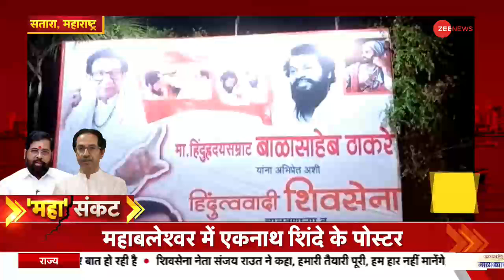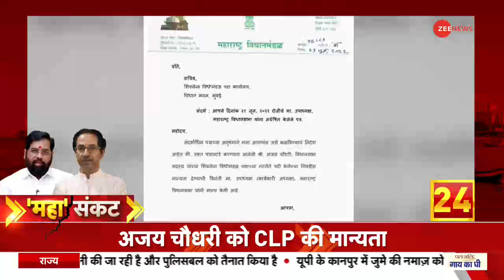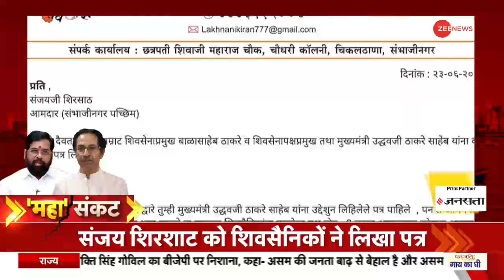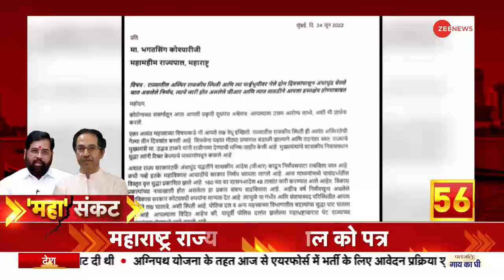Maharashtra Superfast: बागी विधायकों ने कहा, 'हम अपनी मर्जी से गुवाहाटी आए हैं' |Non Stop |Shiv Sena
महाराष्ट्र में चल रहे सियासी घमासान. सूत्रों के मुताबिक, शिवसेना नेता एकनाथ शिंदे गुवाहाटी से मुंबई के लिए रवाना हो गए हैं. शिंदे चार्टर फ्लाइट से मुंबई जा सकते हैं. देखिए महाराष्ट्र सियासी संकट से जुड़ी खबरें.

Political turmoil going on in Maharashtra. According to sources, Shiv Sena leader Eknath Shinde has left for Mumbai from Guwahati. Shinde can go to Mumbai by charter flight. Watch the news related to Maharashtra political crisis.